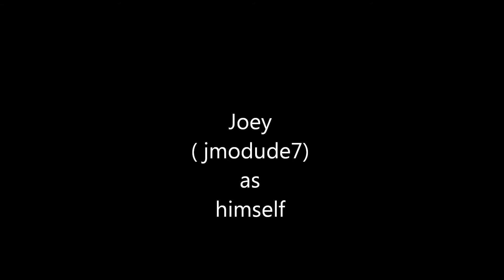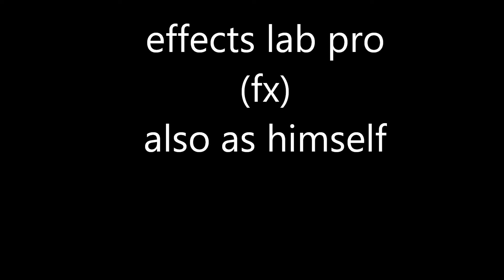Real Life Laser Gun!!!!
sorry about the logo ;(
also I spelled some stuff wrong so don't dislike this video because of that